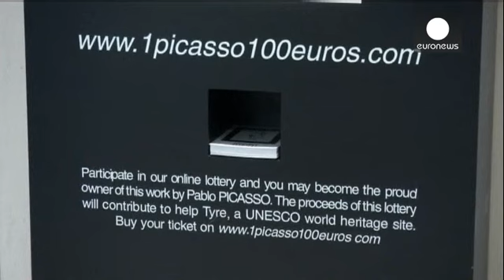Comprar um Picasso por 100 euros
A casa de leilões Sotheby's em Paris está a sortear uma obra-prima de Pablo Picasso, "o homem com...

A casa de leilões Sotheby's em Paris está a sortear uma obra-prima de Pablo Picasso, "o homem com o chapéu de ópera", com um valor estimado de um milhão de euros. Há 50 mil rifas à venda, cada uma custa 100 euros.  Um dos objetivos é angariar fundos para a Associação Internacional para Salvar a Cidade Libanesa de Tiro, património mundial. O leilão é já na quarta-feira.